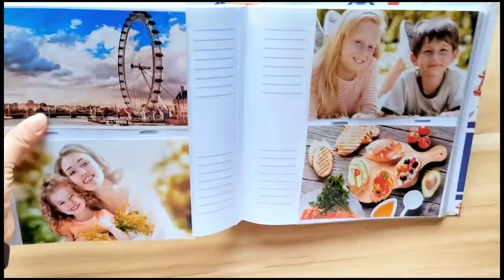Baby & Kids Photo Album For 4R 4*6 Inch China Supplier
Baby & Kids Paper Photo Album wholesale
Baby Picture Album /Birthday Photo Album
Baby Memory Book  Keepsake
Book Bound ,200 Photos
Photo Album for Sale